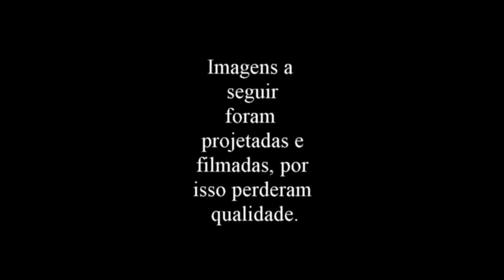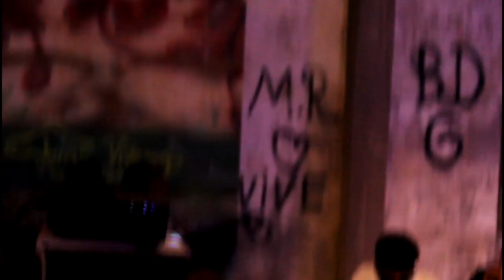Fotografia Heitor Rocha, Raimundo Chavalier, Lívia Queiroz, Adriano Carvalho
conversa com Heitor Rocha, Raimundo Chavalier, Lívia Queiroz e Adriano Machado